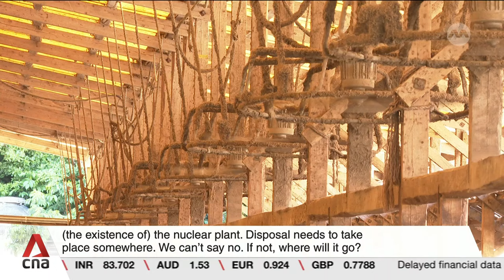Genkai town in southern Kyushu undergoes screening to be Japan's nuclear waste disposal site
Japan's nuclear waste is piling up, but it has yet to find a site for its first disposal facility. Screening to assess the suitability of Genkai, a rural town in southern Kyushu, began in June. The entire process to select a permanent disposal site will take some 20 years. At each stage, local authorities have the right to pull out. By undergoing just the first step of screening, the town can receive grants of up to ¥2 billion (US$12.7 million). Nuclear waste needs to be stored at least 300m underground for about 100,000 years, until radioactivity falls to acceptable levels. Michiyo Ishida reports.